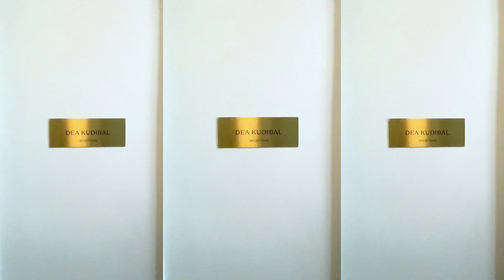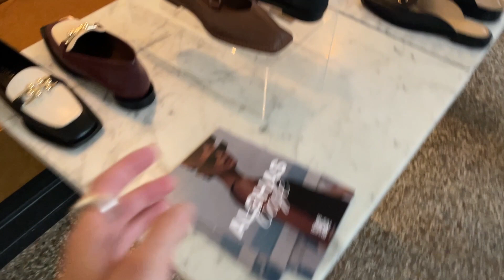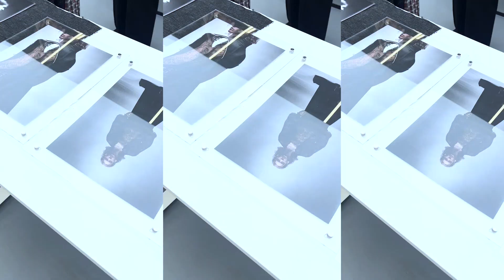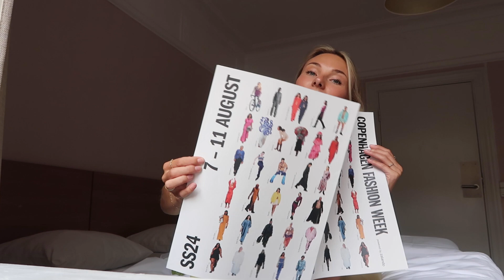Vlog 18 | ‘BEING DELULU' op KOPENHAGEN FASHION WEEK + PR haul | DAG 2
Liefjes,
De tweede fashion week vlog. Vandaag was go go go en ik vertel jullie lots over hoe het allemaal werkt en mijn onzekerheden. Liefsss